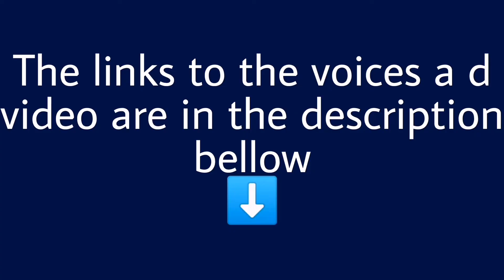Glamrock Freddy is a material Gworl💅 in Gacha club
So, this is from a vid à couple of months ago...